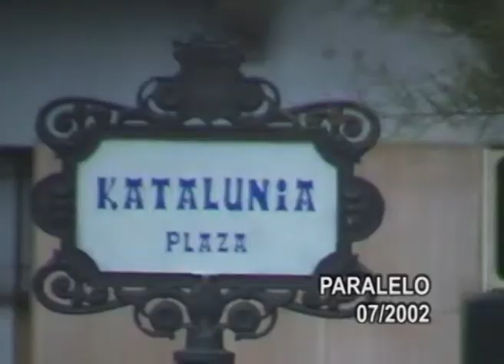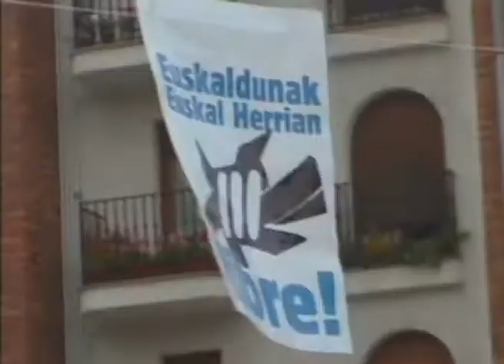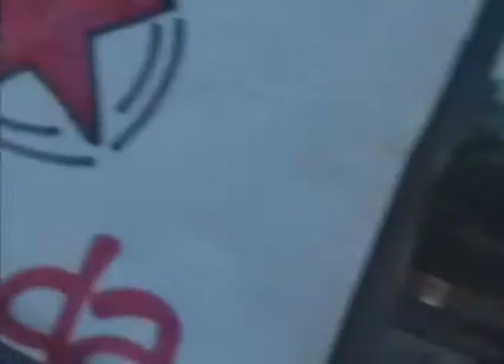Paralelo - Making Off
Paralelo es la banda que formamos Ibon "Jiri" García e Imanol "Pepi" Costas allá por 1999. Mezclábamos electronica y riffs de guitarra en una epoca en la que no era nada habitual.

Tocamos una unica vez en directo, sin contar la vez que tocamos un par de canciones en la celebración de fin de curso del Instituto Zubiri antes del concierto de nuestra otra banda Beldurrez (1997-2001) con Josu Narbaiza e Imanol Basterra.

Aquella noche (fiestas de Gros de 2002) teloneamos a nada menos que Eraso y Koma. Alucinaron con nuestro set de guitarra, bajo, voz y compact disc.

Puespués de Paralelo Jiri termino cantando con Sophrosine y en la actualidad de vuelta al bajo con Oreindik. Costas más de lleno en la electrónica sacó el CD le facilito la entrada en las cabinas de disckjockey, Resol.

Por fin publicamos, 10 años después, los videos de aquella noche.